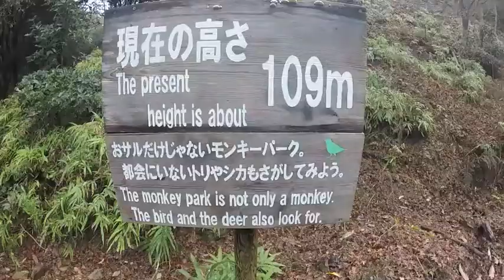Feeding monkeys on a mountain! - Japan Trip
hey guys,

So we climbed another mountain :') but this time, monkeys were waiting at the top for us. Ya thats right, we went to an open monkey park